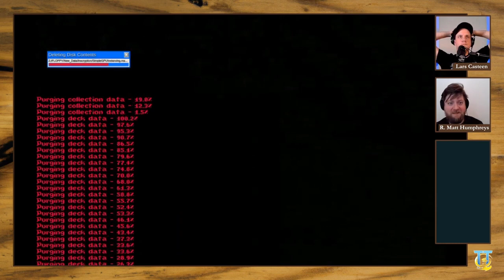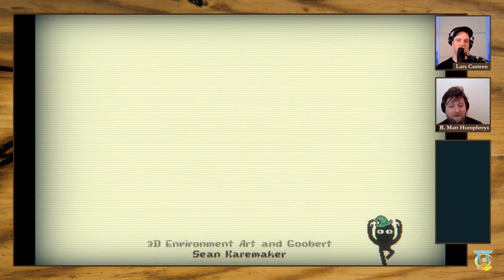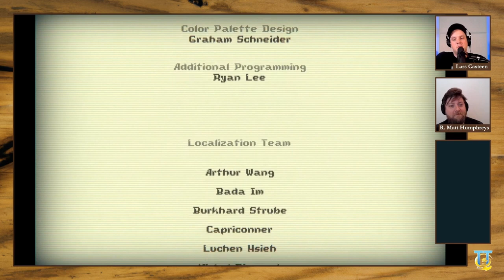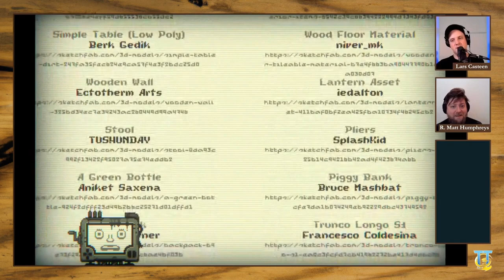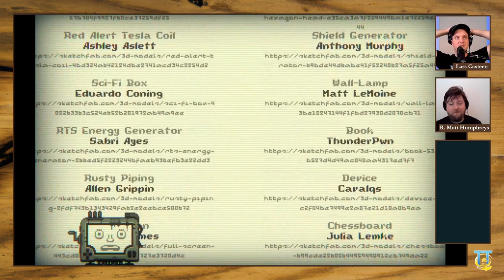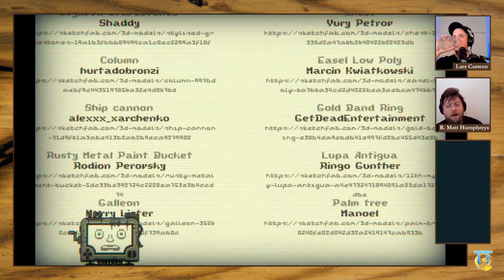Test Stream R Matt and Lars play Inscryption! FINALE